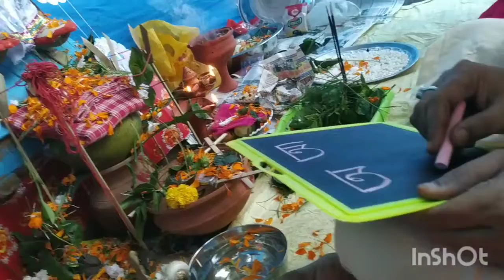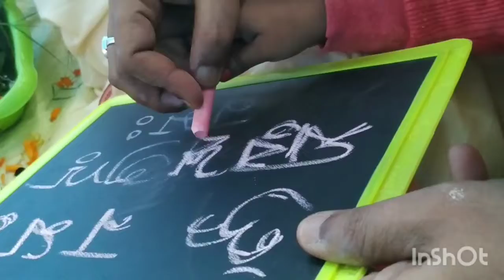সরস্বতী পুজোয় সারাদিন কি কি করলাম 😛😛🥳🥳🙏🙏🙏👍👍